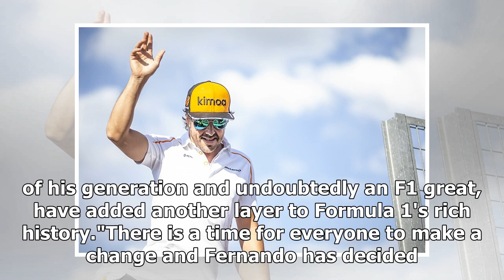Fernando Alonso will not race in Formula 1 in 2019 | k production channel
Two-time Formula 1 world champion Fernando Alonso will not race in Formula 1 in 2019.McLaren announced Alonso's decision on Tuesday, mid-way through F1's summer...